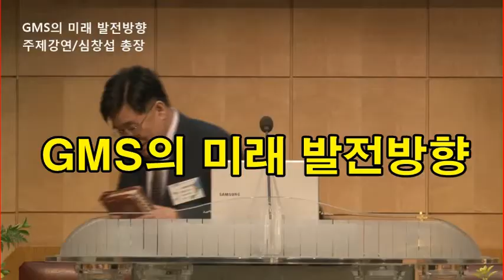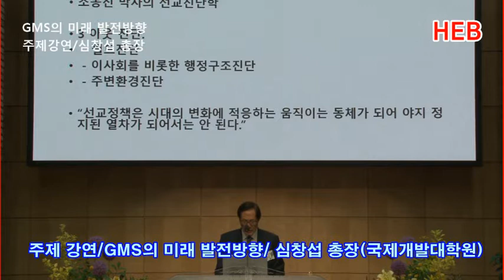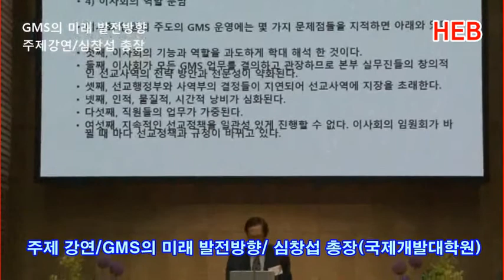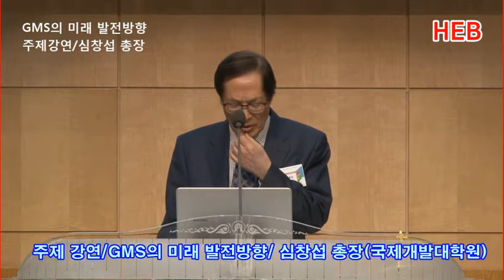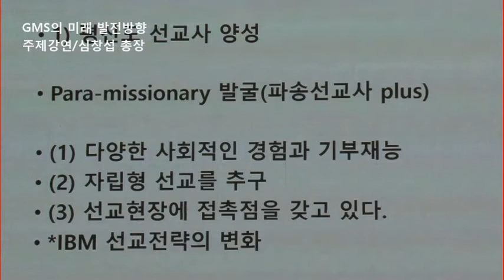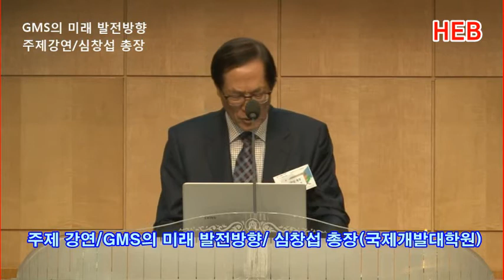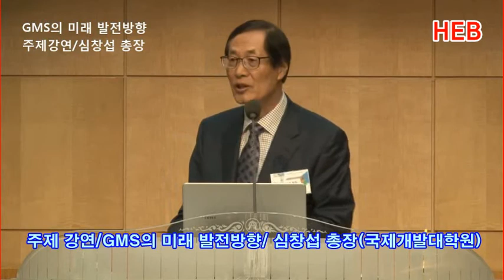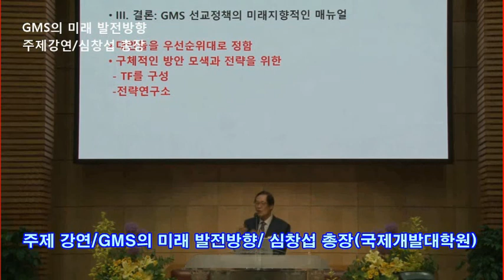HEB방송 -(주제강연) GMS의 미래 발전방향/심창섭 총장(국제개발대학원)/GMS정책포럼(서문교회/200428)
(주제강연) GMS의 미래 발전방향/심창섭 총장(국제개발대학원)/GMS정책포럼(서문교회/200428)